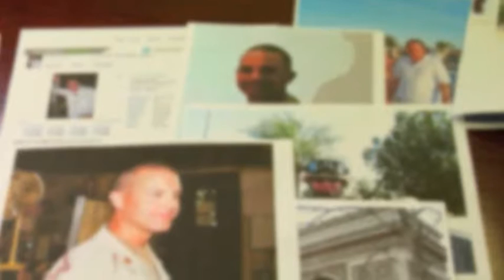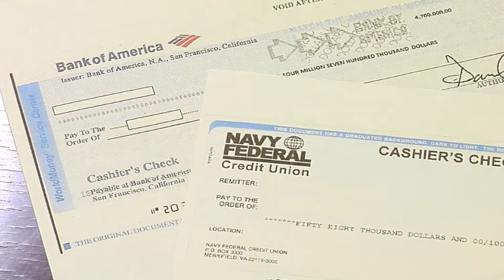Broke and Broken Hearted (Sweetheart Scam)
Fraud Scheme: Sweetheart Scam
Division: Chicago